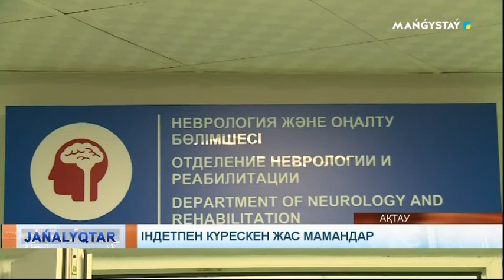Індетпен күрескен жас мамандар